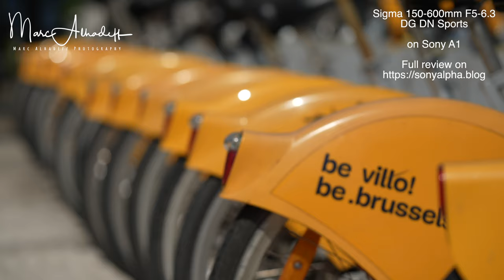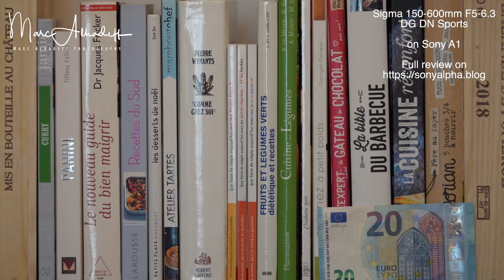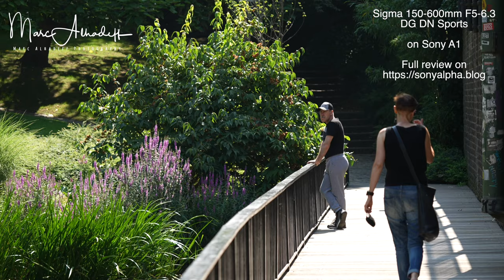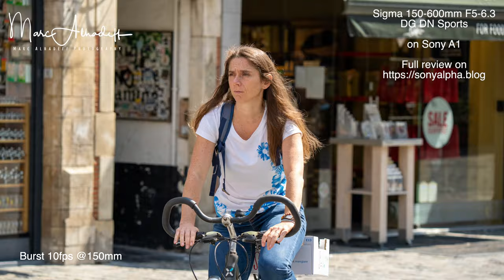Sigma 150-600mm F5-6.3 DG DN Sports on Sony A1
Song : A good mood by YoungRichPixies / Away We Go / Little light of mine